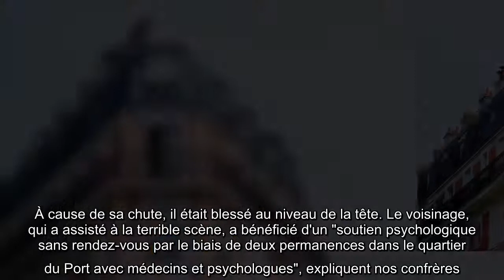L'enfant de 6 ans jeté du 5e étage par son père : il devrait s'en sortir "sans séquelles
Les faits ont eu lieu samedi 12 septembre 2020. Pour rappel à Choisy-le-Roi, dans le Val-de-Marne, un père de famille s'en est pris à son fils âgé de six ans en le jetant du 5ème étage. Hors de lui, il avait également lancé sur lui, depuis son balcon, plusieurs objets lourds sur son enfant, à l'instar d'un barbecue, d'une bonbonne de gaz et d'une chaise. Heureusement pour le bout de chou, des voisins ont volé à son secours en le déplaçant jusqu'au hall de l'immeuble, avant que les pompiers n'interviennent. Aux dernières nouvelles, il avait été hospitalisé à Necker (Paris XVème) dans un état critique et son pronostic vital était engagé. Le Parisien révèle ce mardi 15 septembre 2020 que le jeune enfant devrait finalement s'en sortir "sans séquelles". C'est l'adjoint du maire de la ville Tonino Panetta, chargé de la sécurité Hacène Habi, qui a révélé qu'il "a été opéré pour de multiples fractures". À cause de sa chute, il était blessé au niveau de la tête. Le voisinage, qui a assisté à l ...